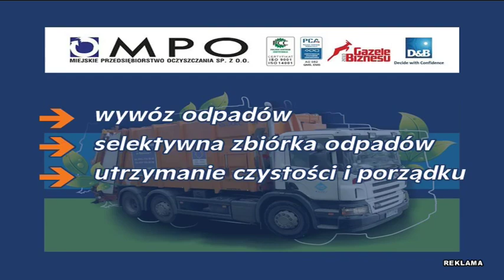LUBIN. Strażacy pokazali co potrafią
Pokaz ratownictwa medycznego, drogowego, wysokościowego i gaszenia pojazdu- to tylko niektóre z atrakcji festynu z okazji Dnia Strażaka. Na lubińskie błonia przyszły całe rodziny, by z bliska zobaczyć jak strażacy pracują na co dzień. Organizatorem imprezy był prezydent miasta i starosta lubiński.